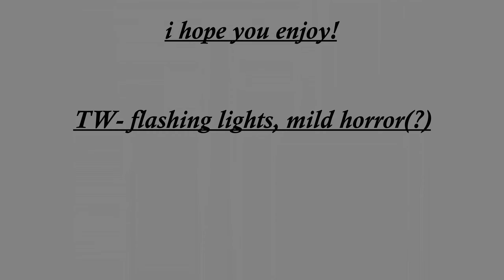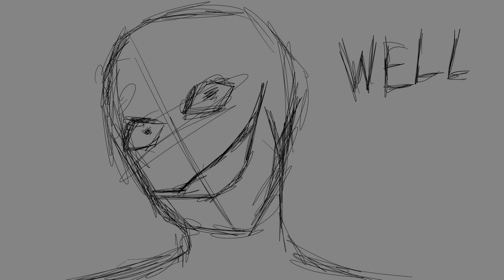goodbye. bo burnham, inside. vent animatic.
didnt feel great.
the slim lady represents my insecurity with my looks, skills and sexuality.
the talents are hobbies i picked up and dropped.
the mirror beast is my doubt and mentallity as a whole.
if this resonates with you, please get some help :)
you are needed.
and you are wanted.